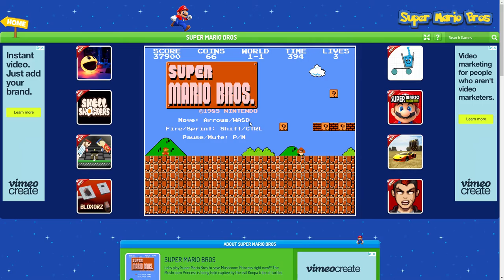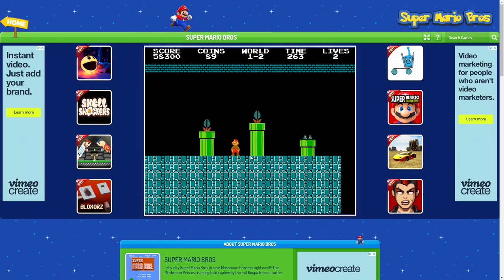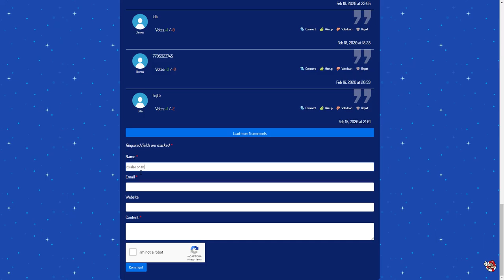Super Mario Bros. it's been a while since I've played this game